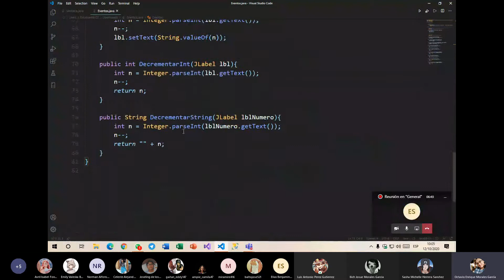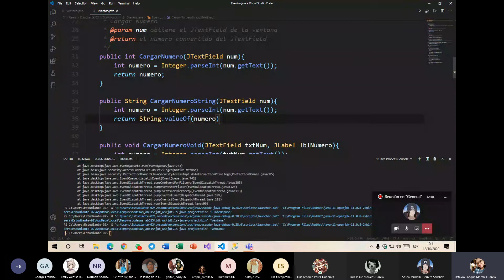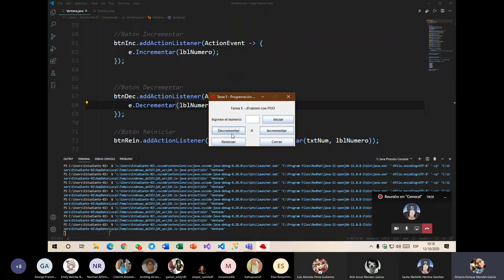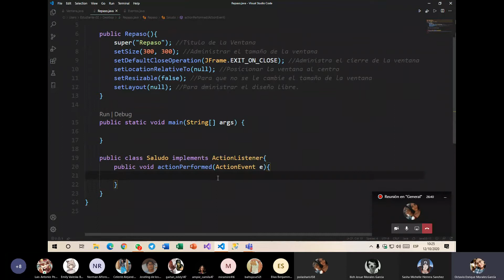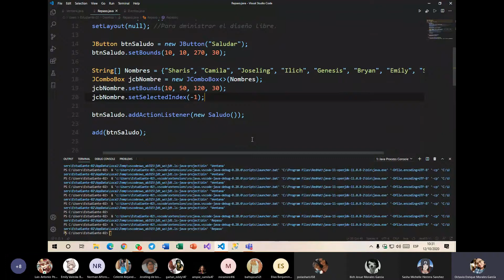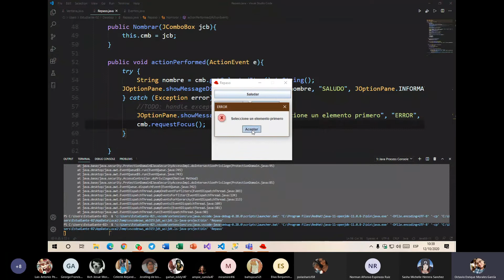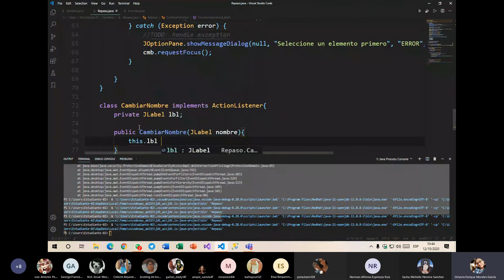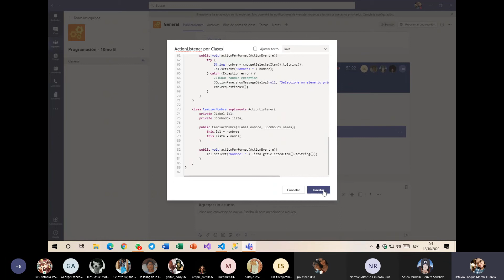[Programación 10mo B] - Clases implementando ActionListener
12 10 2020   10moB